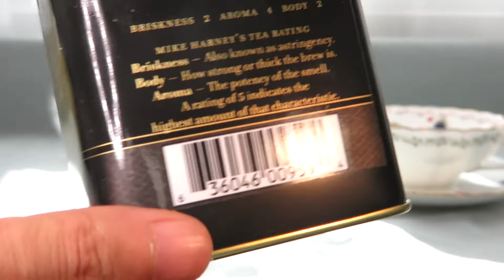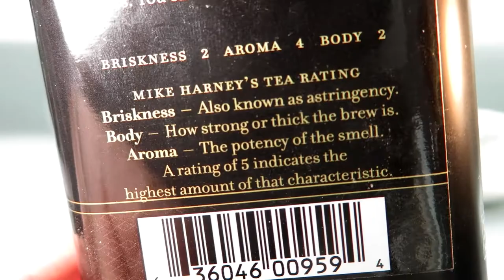리뷰 | 하니앤손스 파리 | Harney & Sons Paris [상품#15] ¶자막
*2021년 08월 27일 업로드된 '하니 앤 손스 파리'의 리뉴얼 영상으로, 이전과 구성은 같으나 약간의 편집과 내용을 더했습니다

하니앤손스 파리
Harney & Sons Paris

찻잔 : Noritake Portshore tea cup 노리타케 포트쇼어

☆★맛 평가 기록★☆

수렴성
없음 강함

고삽미
약함 강함

단맛
적음 많음

산미
약함 강함

감칠맛
약함 강함

구감
가벼움---무거움

향기
단순함---풍성함

*가향
미약 과도

총평 8점

0 쓰레기
1 물보다 못함
2 구색은 갖춤
3 차라고 불러도 좋음
4 안좋은 차 (굳이 다시 마시지 않음)
5 무난한 차 (잘 우려야 마실만 함)
6 괜찮은 차 (몇 번은 마실듯)
7 맛있는 차 (잘 우리면 맛있음)
8 훌륭한 차 (주 2회 이상 음용 가능)
9 어떻게 우려도 맛있음
10 재구매 의사 있음